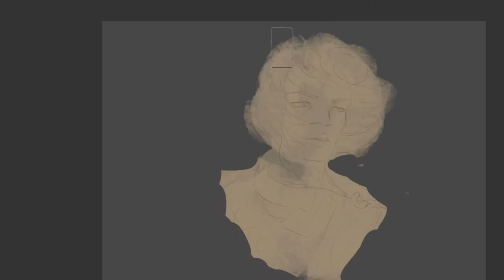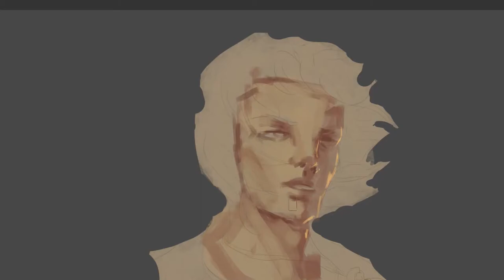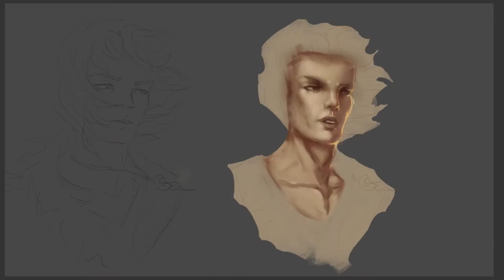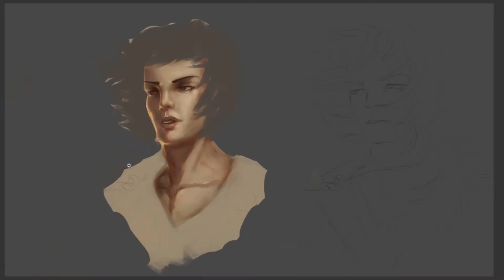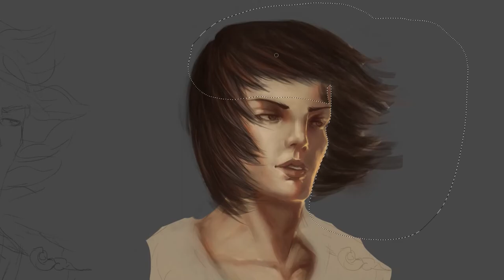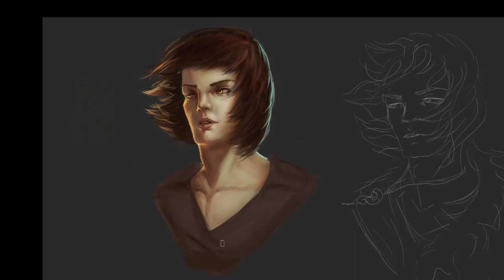Speed Art - Jamyn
This is an art trade between me and the amazing artist Yukimi Wintei. Originally it was supposed to be a quick sketch, but once I saw this character I instantly got inspired to test some new render techniques that I plain to apply in my future works.

I recorded bits of the process because every now and again I was studying and making some experimentation.

She's making an epic novel, so be sure to take a look!

My faithful allies